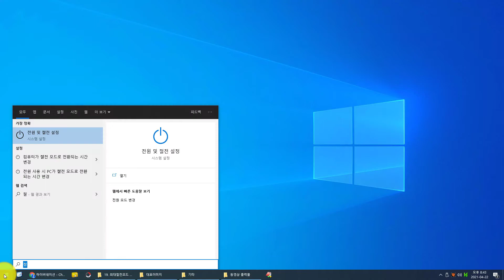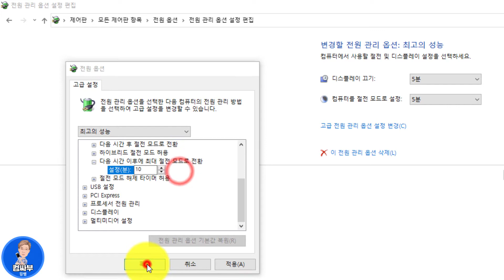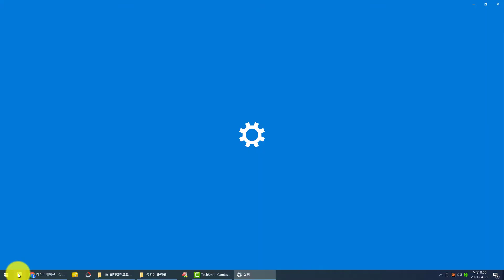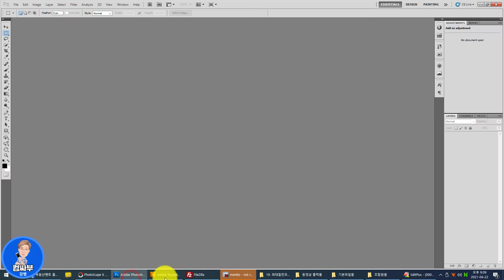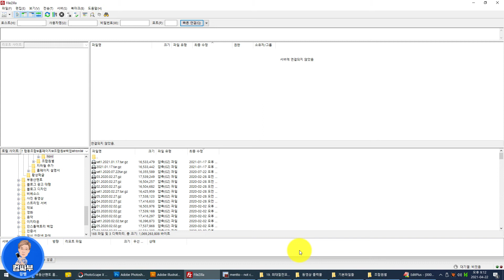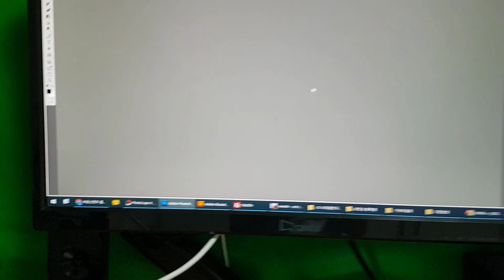최대절전모드 설정하는 법, 끄는 방법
최대절전 모드를 이용하면 PC를 빠르게 부팅할 수 있고, 작업하던 환경을 그대로 유지할 수 있습니다.

1. 노트북과 데스크톱에서 최대절전 모드가 작동되게 설정하는 방법
2. Desktop에서 최대절전 모드가 안되는 이유 및 해결 방법
3. 최대절전 모드를 해제하는 방법 (끄는 방법)
4. 최대절전 모드를 이용해 작업 준비를 빠르게 하는 방법 (최대절전 모드 활용 방법)에 대해 공부합니다.